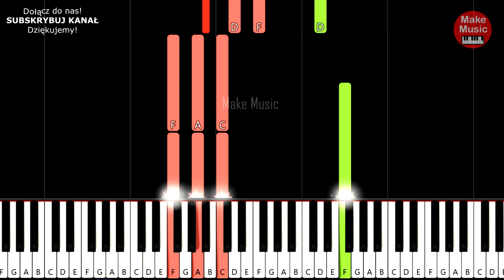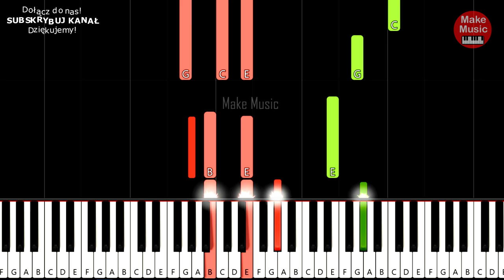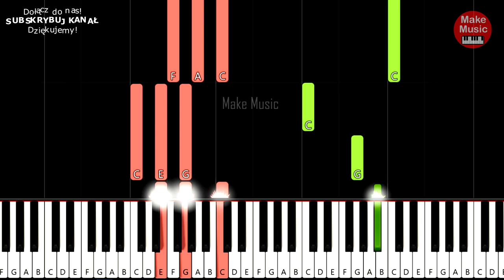ACH ŚPIJ KOCHANIE (Adolf Dymsza i Eugeniusz Bodo) - Piano Keyboard Tutorial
Zobacz jak zagrać piękną przedwojenną kołysankę pt. "ACH ŚPIJ KOCHANIE" wykonywaną min. przez Adolfa Dymsze i Eugeniusza Bodo w filmie "Paweł i Gaweł" z 1938 roku. oraz Magda Umer i Grzegorz Turnau.  Zagraj ją i zaśpiewaj swojemu dziecku na dobranoc!
🔔🔔🔔 To jedyne takie opracowanie w polskim internecie.